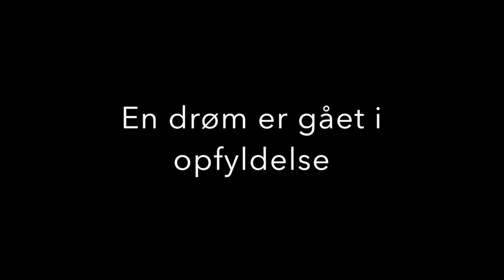Ulve i Yellowstone 2018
Ole Bergstein's møde med ulve i Yellowstone National Park 2018